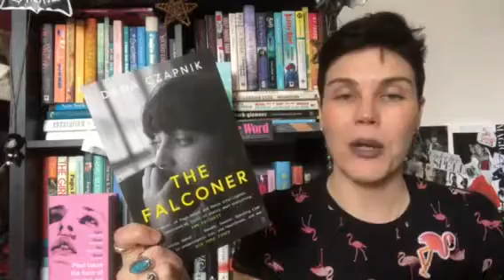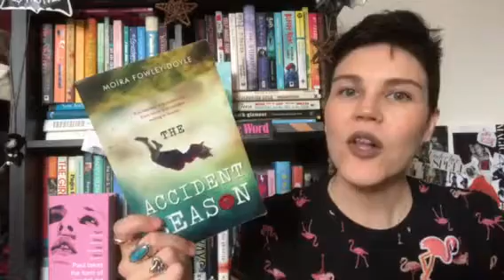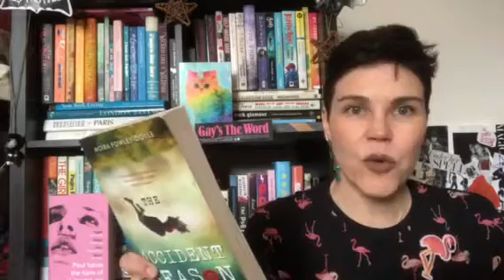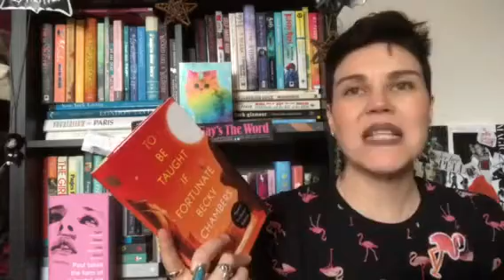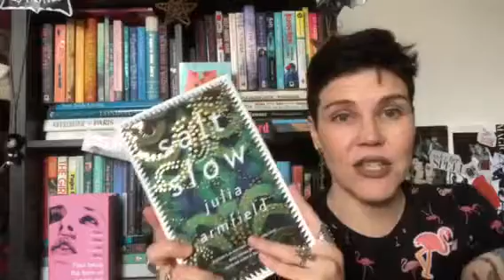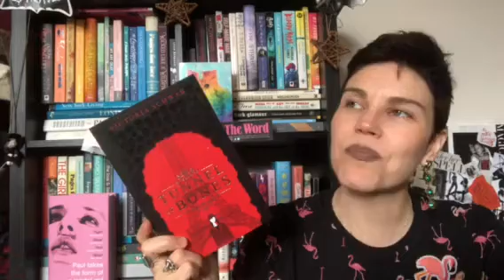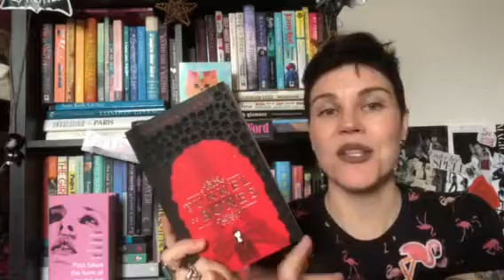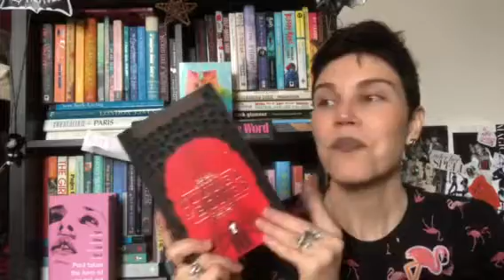Mini Book Haul | Queer Book Haul 😀🌈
Some of my recent book purchased!